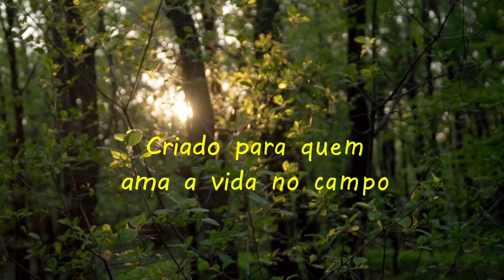Casa abandonada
Casa abandonada à beira da estrada é o que mais vemos. E resolvi mostrá-las aqui. De repente pode que alguém que já viveu lá, apareça por aqui, né mesmo?